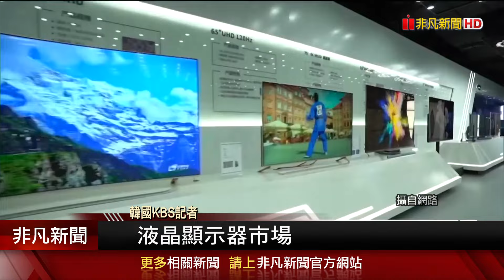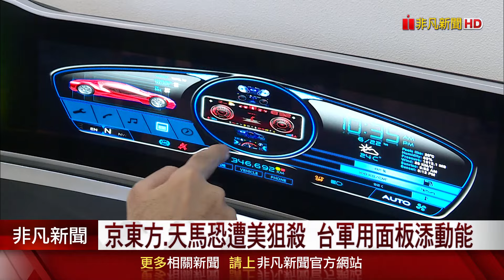美國劍指中國面板業 台廠國防LCD迎轉單潮 中國LCD面板占全球6成 專家:全面禁用有難度｜非凡財經新聞｜20240927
最新消息傳出，美國將重擊中國面板業，其中，國防用的LCD面板將首當其衝，市場看好彩晶等台廠將受惠。不過，由於中國在液晶顯示器（LCD）向來占有主導地位，電視、筆電等面板更市占六成，因此專家認為，要完全禁用中國面板不太可能；但台廠確實有望在這波美中角力中，特別是軍用面板上，替訂單增添動能。